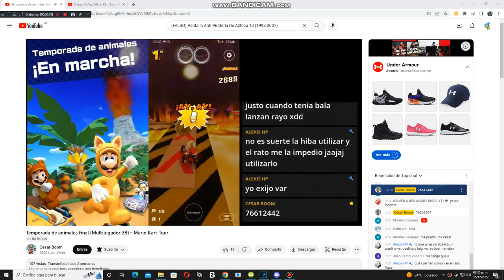Le tire Rayo A Cesar Boom